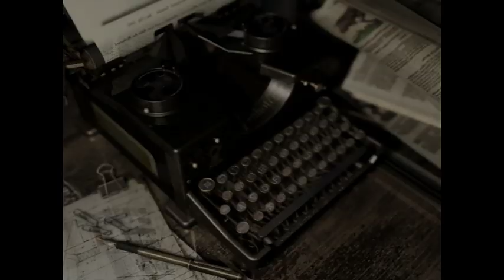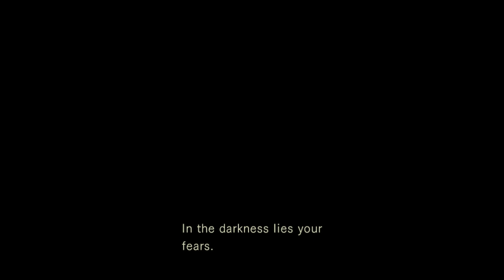Mike Plays: Resident Evil Remaster HD [Episode 20] (Twitch VOD)